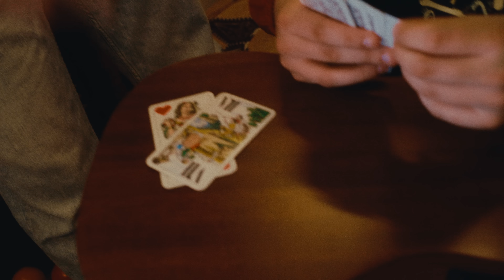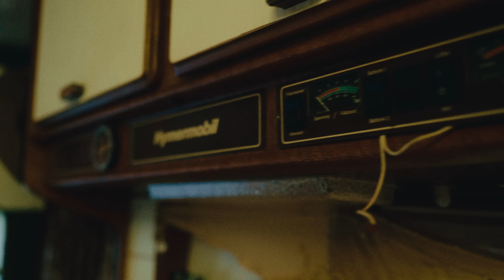MEDIAL BANANA - NIEČO DOBRÉ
Nový singel z pripravovaného albumu!

MUSIC
Nahrávanie: Martin “Baky” Bakoš @ SMT Studio / Lukie FWD @ The Wellders Studio
Mix: Jaro Žigo Jr. @ Loft Studio
Mastering: Jan Zborovjan @ Audio Wizzards
Label: Reggae Callin' Records

Production Company: PUBLISHED
Director/DOP: Andrey Istok
1st AC: Mikulas Bado
Dron: Tomáš Malík
Scénografia: JaOnMi CreatureS